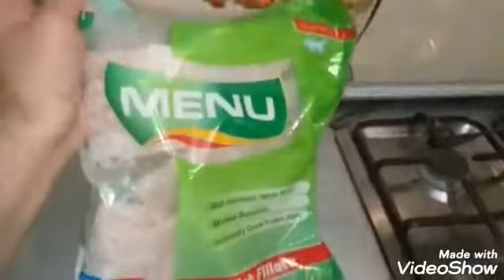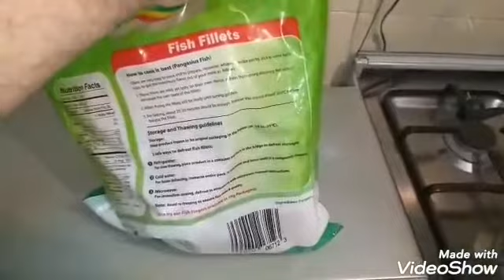GRILLED BAKED FISH .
Video from Kamran Qureshi